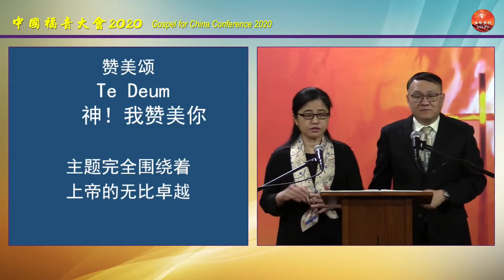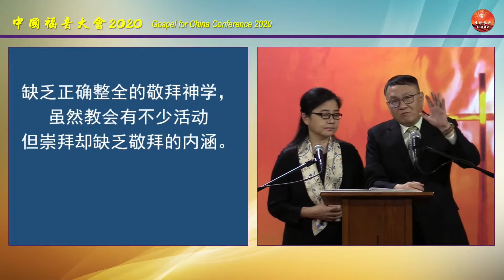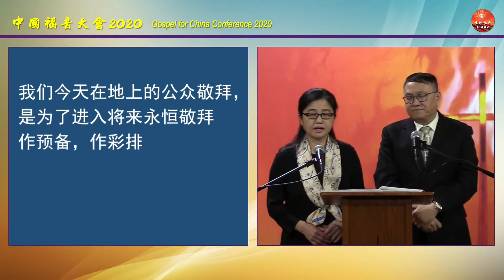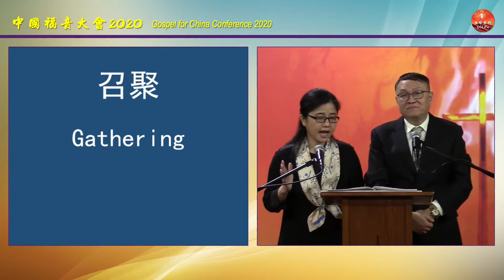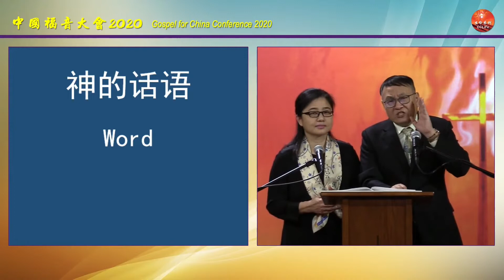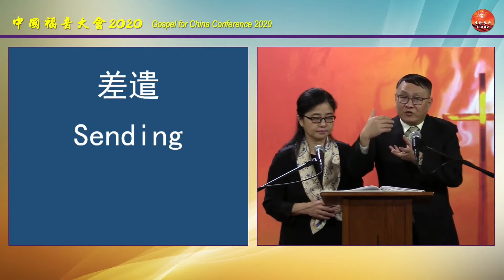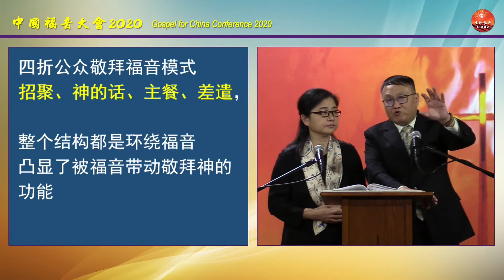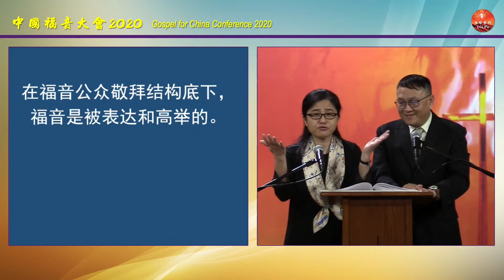中国福音大会2020专题 "公众敬拜的福音模式" 赵约翰牧师夫妇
“中国福音大会2020”12月29日下午
赵约翰牧师 赵恩慈师母 来自台湾。赵牧师蒙召后就读于慕迪圣经学院，三一神学院，恩典神学院；获 道学硕士及教牧学博士学位，现正在美国崇拜研究学院(IWS)修读崇拜学博士。夫妇同心在中西部牧会18年，后于2007年创立了 恩言辅导中心近几年在亚洲和北美各地事奉，带领以 真理为根基的辅导培训课程、敬拜赞美研习会、夫妻营会、培灵会、布道会等 ，传讲持守信仰核心教义、传纯正福音、帮助教会抵挡世俗化的信息。负责历 届“中国福音大会”及“香港传道人培训”的赞美敬拜，担任大会讲员及专题讲员。